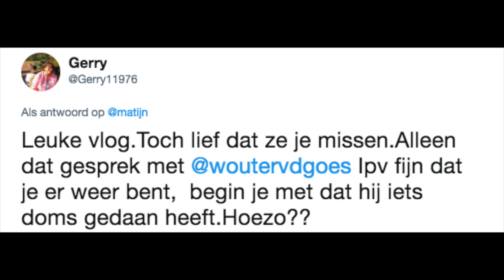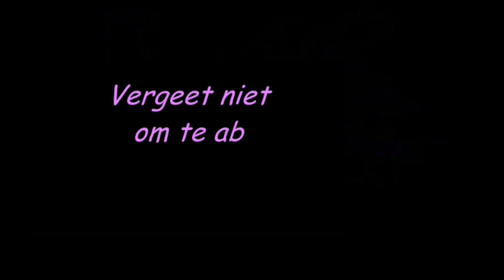Babynieuws en een plaaggeest!!1! 👺 - vlog #391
Kinderen zijn relatieslopers, schijnt. Verder is stagiair Dion bang voor Wouter van der Goes en ben ik weer eens een vakantie vergeten...